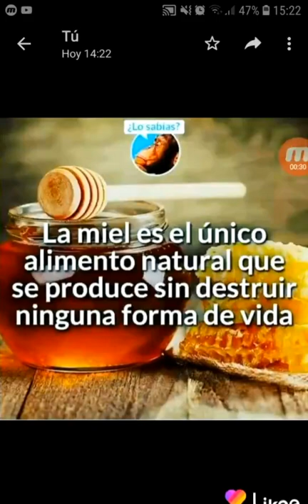💐 Vídeo informativo sobre lo que está pasando con las abejas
TODO LO QUE QUIERAS SABER ACERCA DE INFORMACIÓN IMPORTANTE Y NOTICIAS 📰🔍

CANALES RECOMENDADOS :

🔰 POLIMEX NOTICIAS

🔰 CAROL BOOM